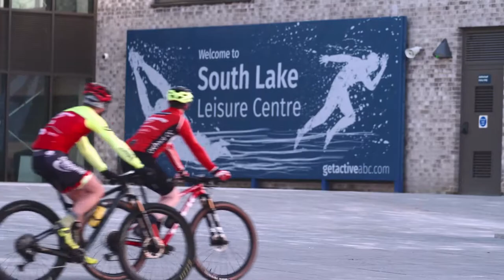South Lake Watersports, Craigavon